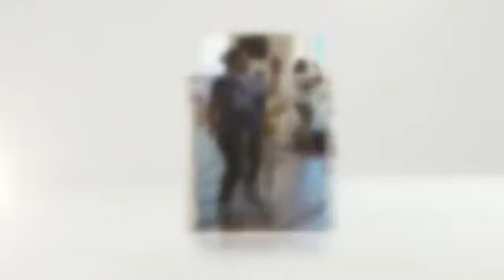WInC's Morning Zumba Class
Blanca's Zumba class works you to the core.